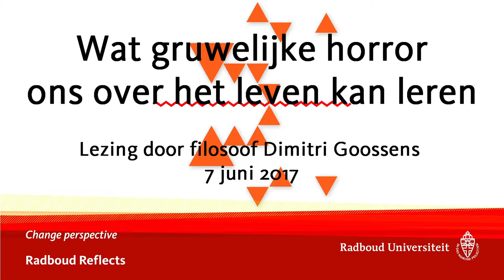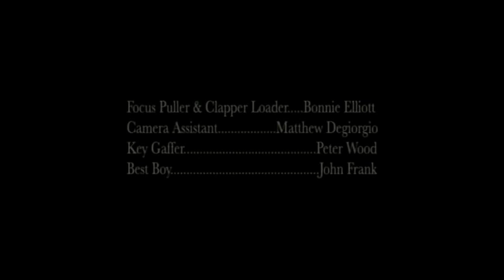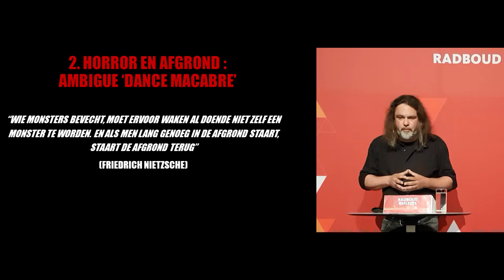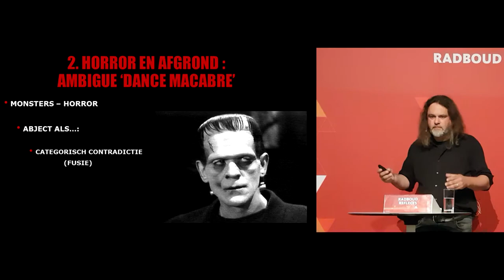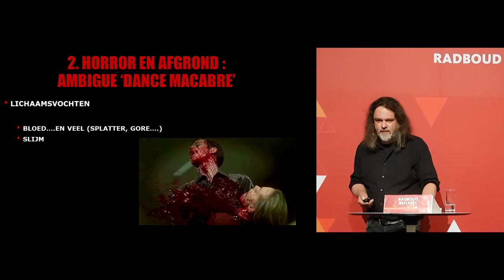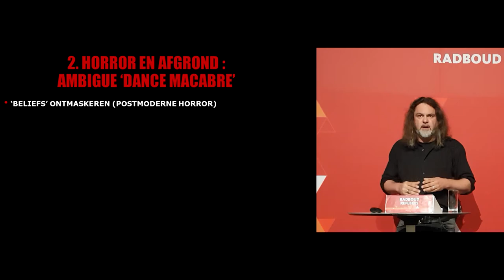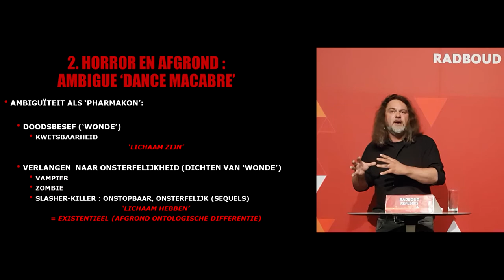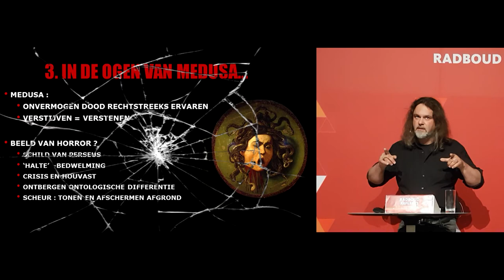Lekker gruwelen. Filosofie van de horror | Lezing door filosoof Dimitri Goossens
Volgens de Vlaamse filosoof Dimitri Goossens schenken hooggeleerde filosofen te weinig aandacht aan horror. Ze vertoeven liever in metafysische kringen om daar discussies over het zijn te voeren. En dat terwijl horror ons zo veel kan leren over het alledaagse leven. Wat licht er op als we in de duistere spiegel kijken die horror ons voorhoudt?